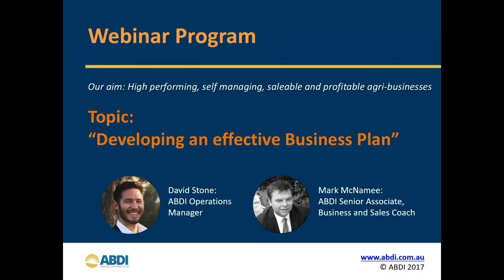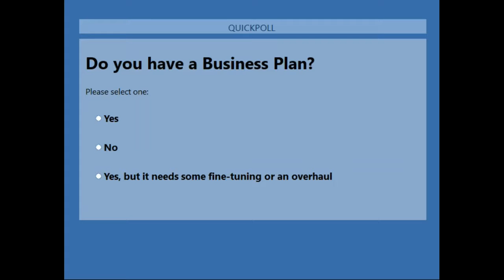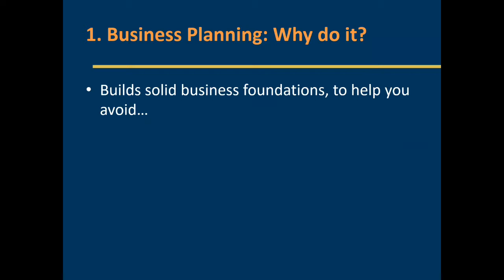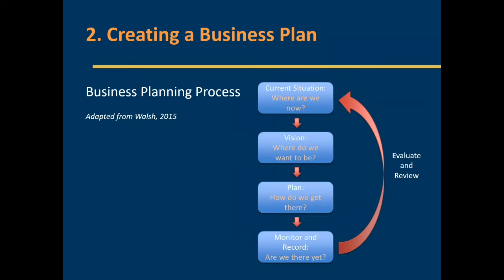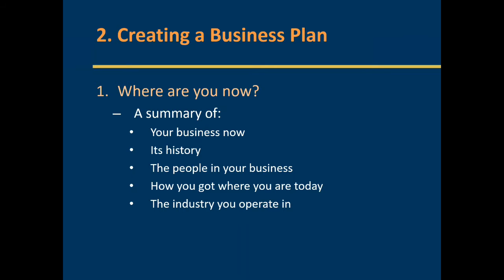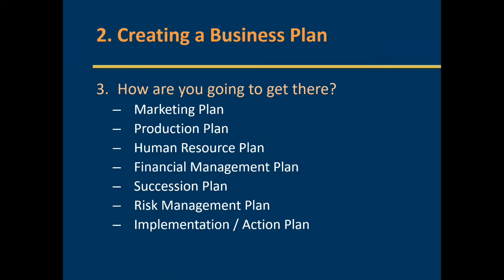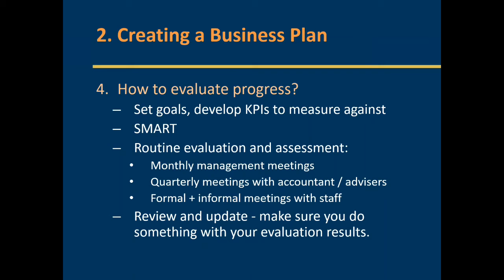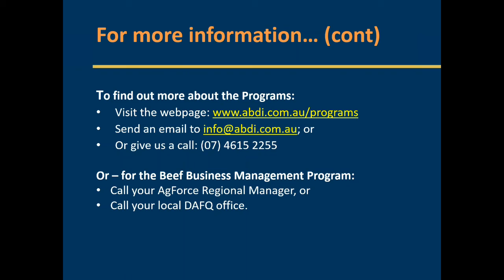How to Develop an effective Business Plan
Having a business plan is an absolute necessity. This applies regardless of the size or complexity of your business, or whether you are starting a new business or have been operating for 20 years.

Why is it so important? And what makes an effective business plan? How detailed does it need to be, and what needs to be included?

Please join us for this webinar as we discuss some of the key considerations when developing your business plan.

✔ SOURCES ✔

Leave me a comment on what you'd like to see in the next video!

✔ FREE RESOURCES ✔

Learn The 5 Gold Rules To Creating A High-Performing Agri-Business - Get Your Free Guide Now

Download our free comprehensive briefing paper that will help you 'Stand In A Lender's Shoes' so that you can better understand the motivations of lenders when applying for finance

Download your free guide sharing the 3 steps to set your agri-business up for growth